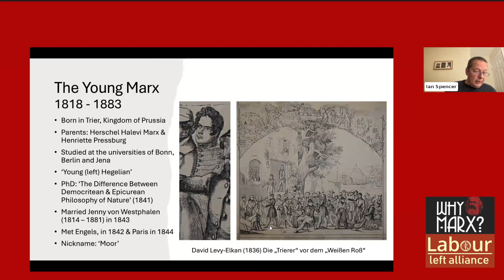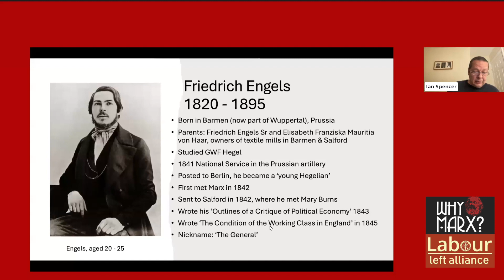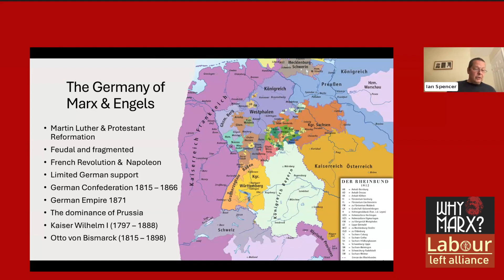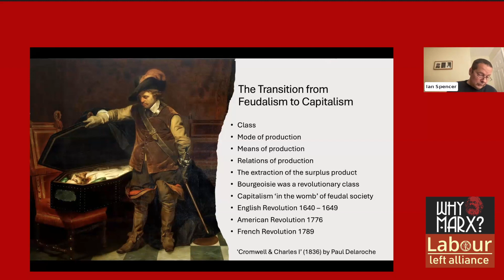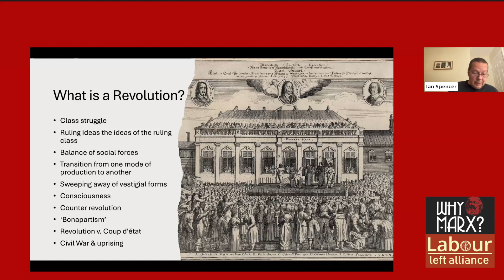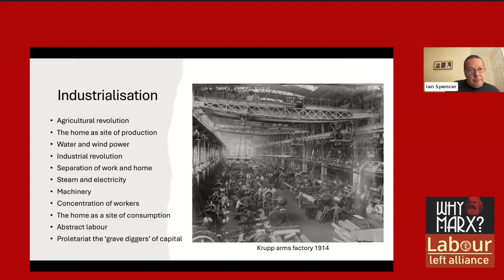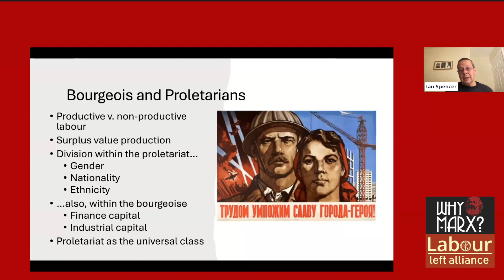Session 1: ABC of Marxism - the working class as the gravedigger of Marxism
Introduction by Ian Spencer

– Marx & Engels – some biographical details: The philosopher & the industrialist: revolutionaries both
– What is a revolution? The transition from feudalism to capitalism
– The Germany of Marx & Engels: Unification, industrialisation & republicanism